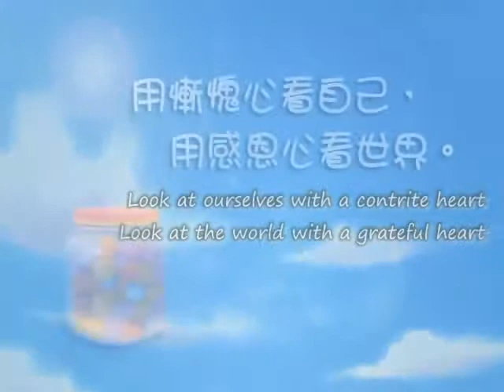30.自在神童3D動畫-分組 Group Assignment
107.用慚愧心看自己，用感恩心看世界。
Look at ourselves with a contrite heart; Look at the world with a grateful heart
(聖嚴法師108自在語 from 108 Adages of Wisdom
(English translation added to the original video from ddmfilm)